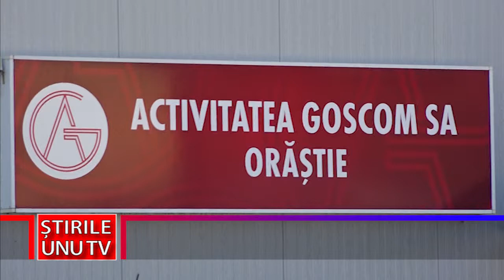ACTIVITATEA GOSCOM ORĂȘTIE A DEVENIT OPERATOR REGIONAL DE APĂ ȘI CANALIZARE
De câteva zile, în județul Hunedoara funcționează trei operatori regionali de apă și canalizare. Acest lucru se datorează faptului că SC Activitatea Goscom SA Orăștie a primit acest statut la recenta Adunare Generală a Asociației Române a Apei, desfășurată la Sinaia.